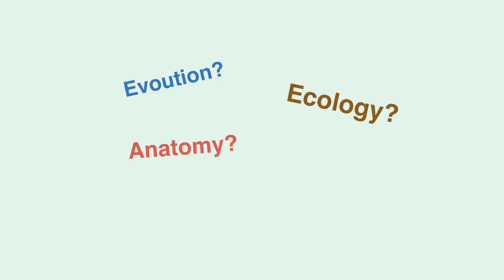Channel Intro video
A little video to explain what I have in-store, hope you enjoy.